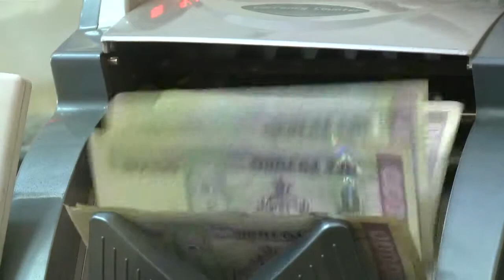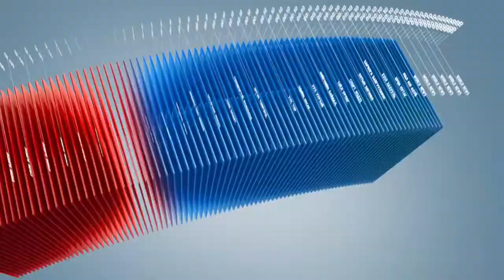C1 Newsroom - О.Чулуунбат: Олон салбарт реформ хийх ёстой.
Монгол Улсыг эдийн засгийн хямралаас гаргах эдийн засагчдын саналыг бид эрэлхийлж сурвалжилдаг. Өнөөдрийн хэцүү үед Монгол Улсын шинэ Ерөнхий сайдад зөвлөгөө өгөхөөр томилогдсон Эдийн засгийн хөгжлийн дэд сайд асан Чулуунбатын саналыг энэ удаа сонслоо. Өнөөдрийн хямралын нэг шалтгаан нь тогтолцооны хямрал учраас олон салбарт реформ хийх ёстой гэж тэр үзэж байна.